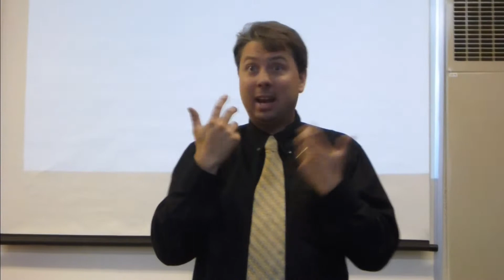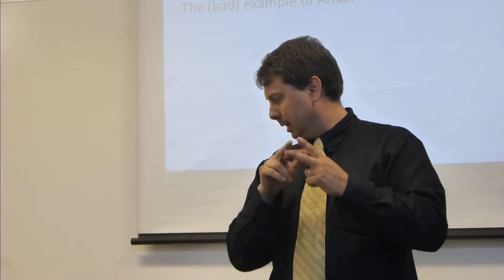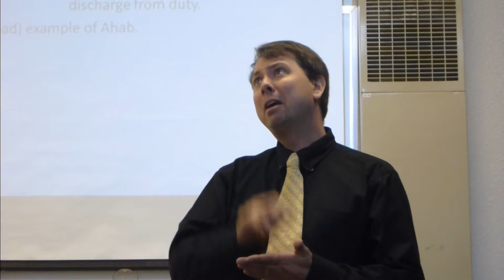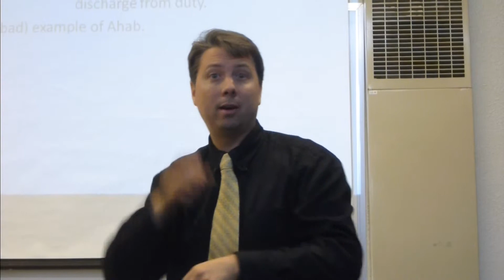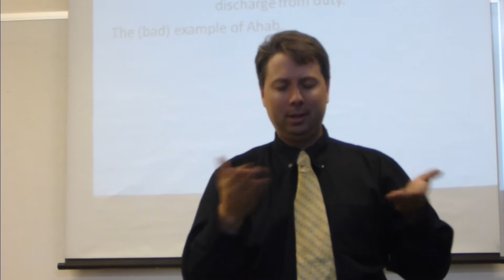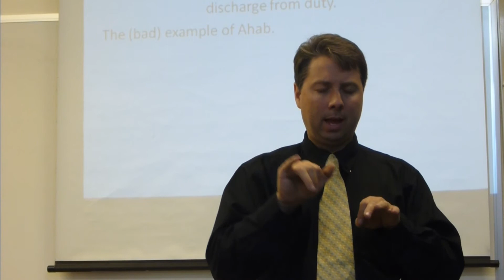May 26 2013 KM #6